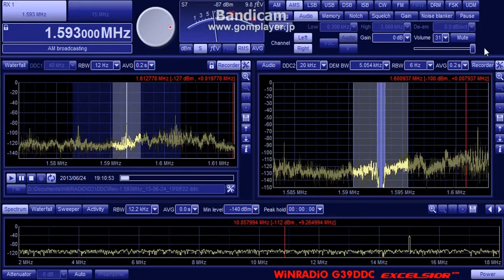V6AK Radio presumed 1593kHz (24 Jun 2013 1009UTC)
ミクロネシア推定、今夜は強烈でした！

24 Jun 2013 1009UTC (1909JST)
QTH : Hokkaido Japan
ANT : Φ100cm Single Loop with BCL-LOOP9.0
RX : G31DDC